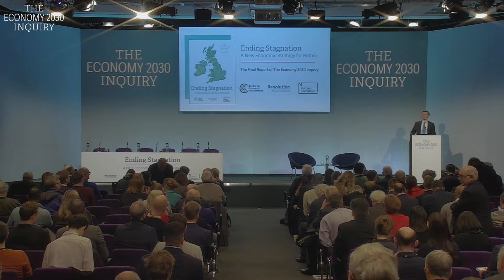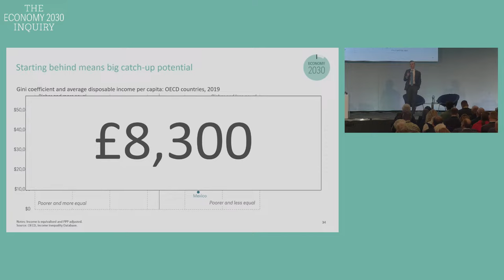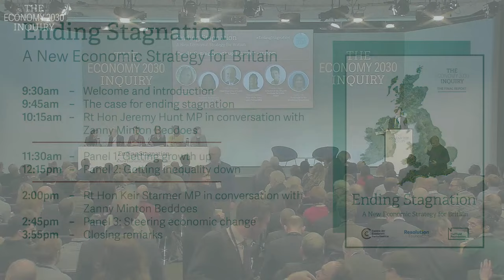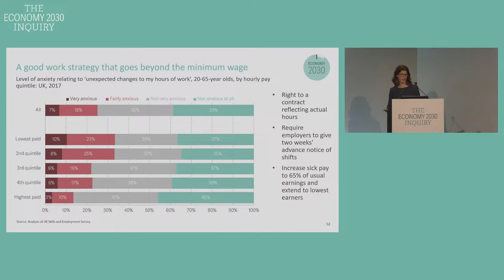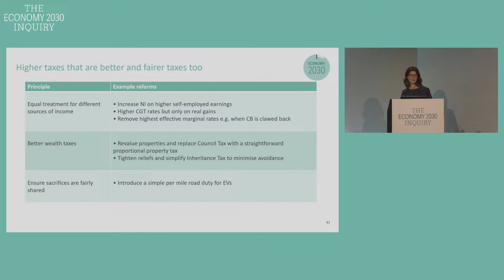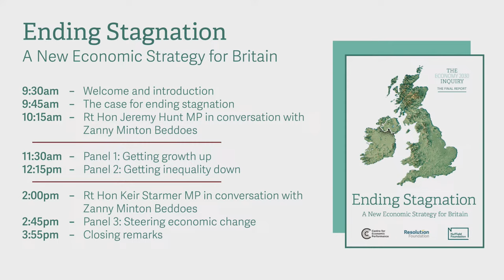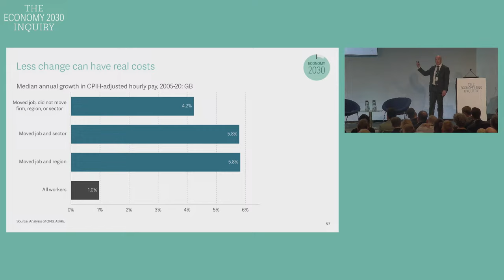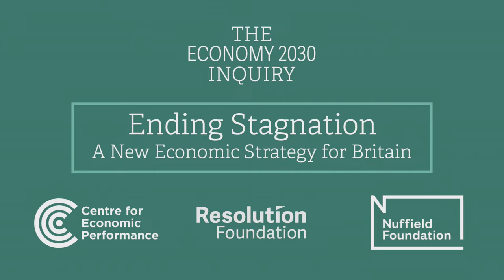Ending Stagnation: A New Economic Strategy for Britain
The UK economy is living with a toxic combination of 15 years of low growth and four decades of high inequality. The result is a country in relative decline, falling behind its peers, where taxes not wages are rising, and where millions of households have been painfully exposed to the shocks posed by the pandemic and cost of living crisis.

Britain needs a new approach if it is to turn this stagnation around as we emerge from the pandemic, adjust to Brexit, and urgently transition towards a net zero future – one that leverages rather than downplays its economic strengths, confronts rather ignores its economic weaknesses, and aligns rather silos its tax, trade, industry, labour market and net zero policies so they add up to a coherent economic strategy.

Over the past three years, the Resolution Foundation has been collaborating with the Centre for Economic Policy at the LSE on The Economy 2030 Inquiry, funded by the Nuffield Foundation, to investigate, understand and solve these huge economic challenges. The project is culminating a major new book and conference focused on what a renewed economic strategy for the UK could and should look like. We will set out and discuss how Britain can navigate the decisive decade ahead and secure stronger, sustainable, inclusive growth that reaches all parts of the UK.

Over the course of an all-day conference, we will hear from leading UK politicians and economists and policy makers from across the world, via keynote speeches, panel discussions and audience Q&As, as we debate the future of the UK economy.

07:43 Welcome
30:04 Session 1 - The case for ending stagnation
1:00:43 Session 2 - Jeremy Hunt in conversation with Zanny Minton Beddoes
2:06:26 Session 3 - Getting growth up
2:52:09 Session 4 - Getting inequality down
4:47:54 Session 5 - Keir Starmer in conversation with Zanny Minton Beddoes
5:46:24 Session 6 - Steering economic change
6:33:52 Closing